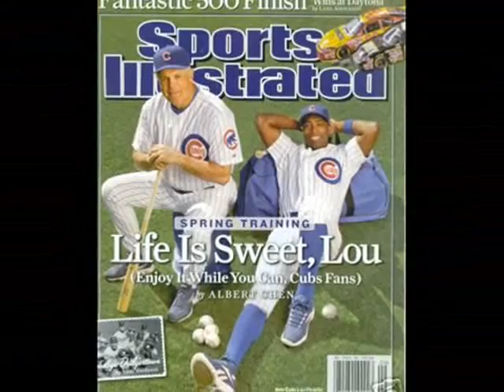Holy Cow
There seems to be no movie here... The song use to be Holy Cow and the pictures were from yahoo.